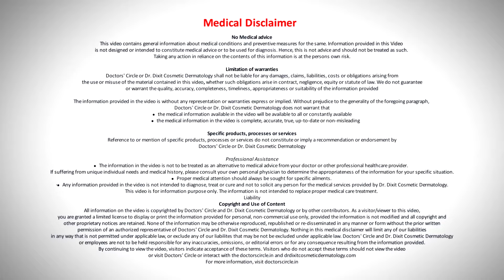HAIR STYLING TIPS without DAMAGE|Hair Quality after repeated Styling-Dr.Rasya Dixit|Doctors' Circle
Dr. Rasya Dixit |  Phone 📞 : 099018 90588 (Online & in-person appointment can be booked online or by call) | Registration No: 63654 Karnataka Medical Council, 2002
Consultant Dermatologist & Cosmetologist | Dr. Dixit Cosmetic Dermatology Clinic, Bengaluru, India
We are all living in the age of Instagram where we are expected to look a certain way very groomed on a daily basis. This has made it more aspirational for more people to go for procedures on the hair it could be hair colouring. It could be blow dry it could be keratin or it could be dehydrating the hair by using perming treatments which are all salon based chemical treatments to help the hair to look a particular way. In addition to this people are also using a lot of styling products at home as well as blow drying at home or ironing the hair at home to look a particular way. So when these treatments do help the person to feel a lot more confident remember they are damaging the keratin which is present in the hair. Hair is a substance which is actually a keratin which has come out of the scalp. So it is no longer living. So when it is chronically being damaged either by physical means by using heat or by chemical means by using some chemicals, it could be hair color or hair straightening products. The keratin and the cuticles are undergoing chronic stress and over a period of time they are going to end up more dehydrated, more dull looking and very easily breakable. So yes this is going to cause some amount of hair loss though not at the level of the scalp. But lot of breakage of the hair and lot of pain to your heart because you know obviously hair is something that most of us love and cherish. So what is the treatments that you should definitely reduce the frequency? Colouring the hair keep it to as infrequently as possible. If you have to do a global hair touchup make sure that it is not not more than once a year remember when you remove the hair color when you strip the hair color this happens when you are trying to use a very light color on dark colored hair like hair bleaching those are going to dehydrate your hair quite a bit. So reduce that frequency to less than once in a year. Also hair straightening procedures maybe hair botox or hair keratin treatments again not more than once a year. Blow drying especially when you're putting too much heat on the hair reduce the frequency as less as possible and remember you have to keep using the particular shampoo which are pH balance sulfate free which are recommended for whatever hair treatment that you have done. So if you have done a coloring you have to use a color protect shampoo and conditioner.  Always use a good conditioner and always leave a leave on serum on your hair to prevent the hair from drying out. When you're traveling outside make sure that you're covering your hair with a scarf so that there is no drying out or static which which is happening because of wind blowing through your hair and remember to take your hair multivitamins and eat a good diet rich in protein as well as omega-3 fatty acids to keep the hair health good. If you experience massive shedding of hair after a particular treatment or you're worried about breakage of hair, it is important to go to a dermatologist who can do an examination of the scalp using a machine called a trichoscope. This will help us identify what is the cause of hair in or hair loss and then they can advise you on the treatment thereafter. So speak to your dermatologist about your hair care concerns.